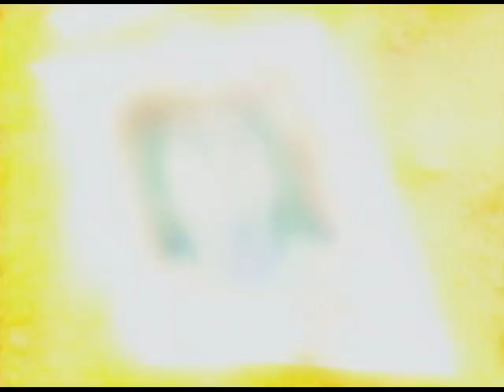Super Inggo 1.5: PARENG JOMAR (Episode 4 Superfastcuts) | YeY Superview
Pagiging superhero o pagiging super bespren? Anong pipiliin mo?